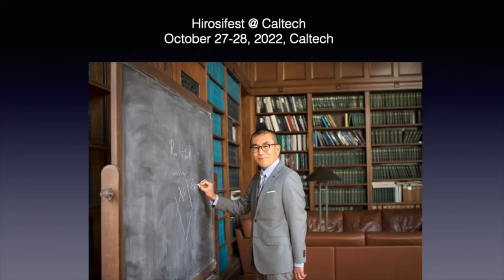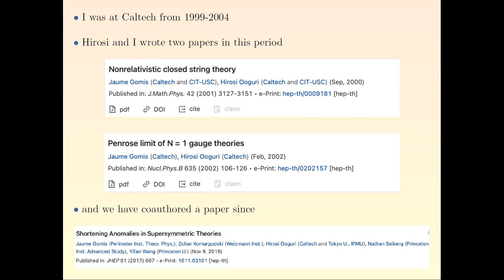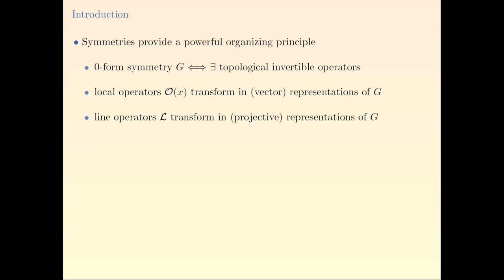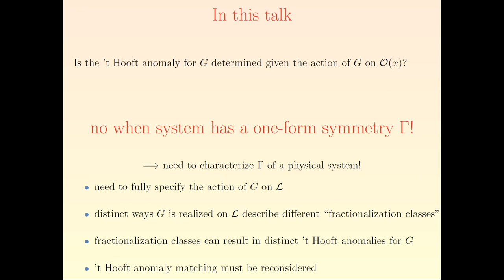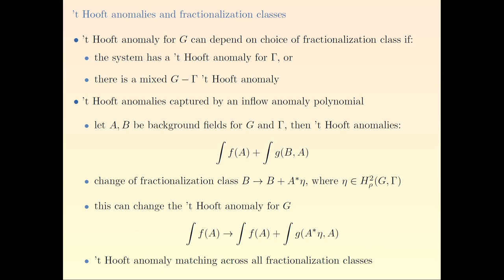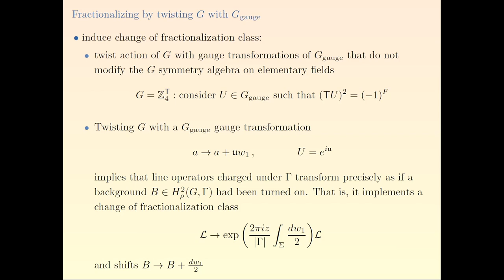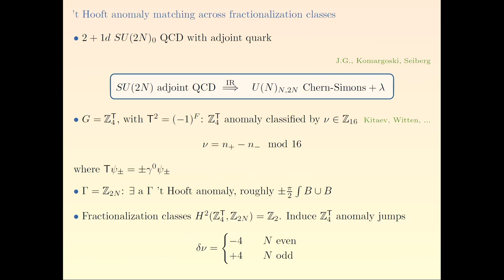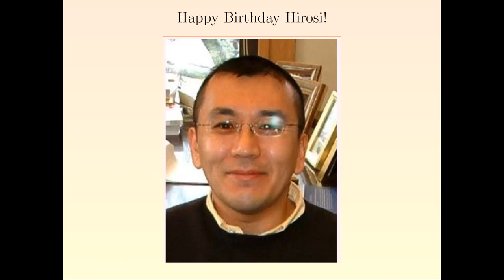Jaume Gomis (Perimeter), "Anomalies and Symmetry Fractionalization”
[session chair: Oliver DeWolfe (Colorado)]

[abstract] ’t Hooft anomalies play a central role in informing nonperturbative dynamics.
I will describe how the ’t Hooft anomalies of a physical
system can depend on additional data, whose physical interpretation we elucidate,
and discuss the implications of this for ’t Hooft anomaly matching.